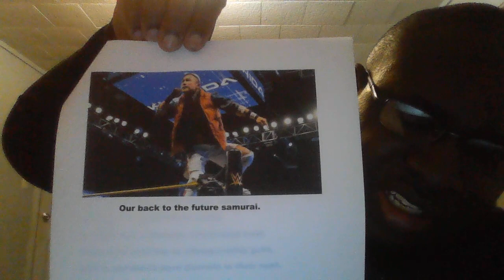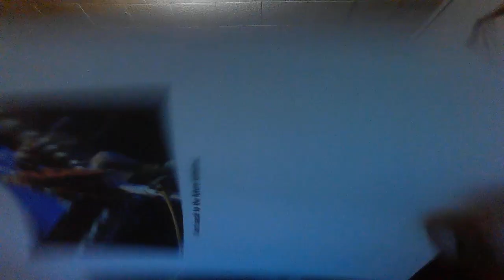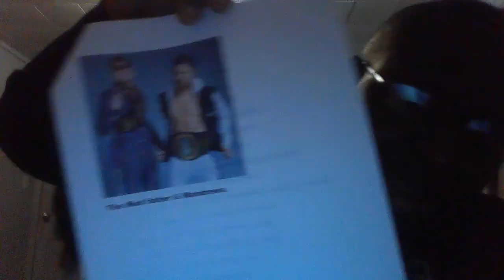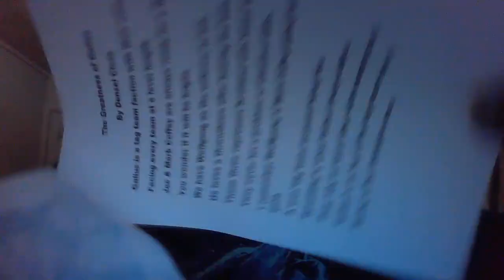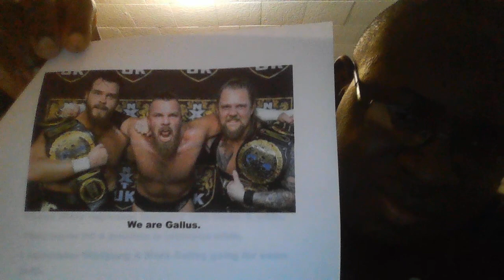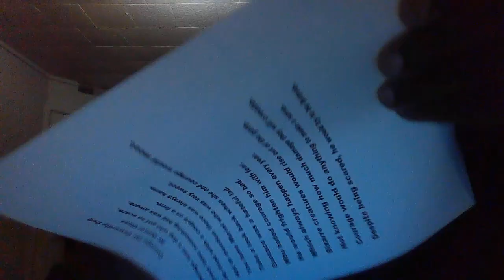Denzel Closs' Poems Part 83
Written four new poems you love to hear, the first three are on NXT wrestling characters known as Kushida, The Mod father & Mandrews, and Gallus.
The fourth poem is based on Cartoon Network's Courage The Cowardly Dog.